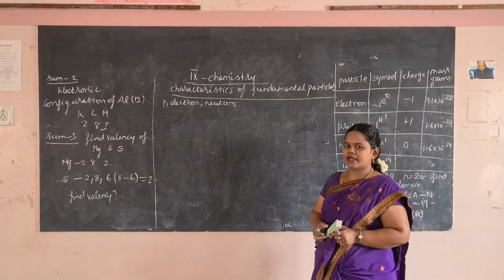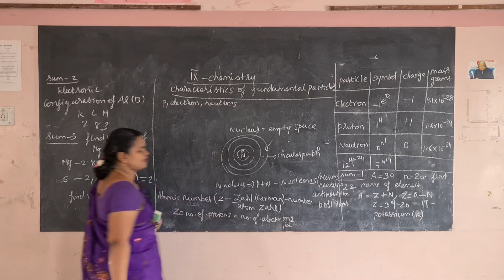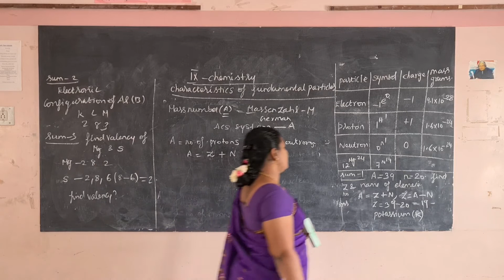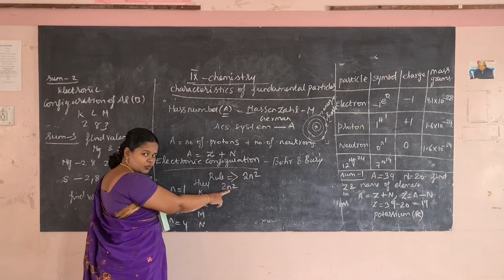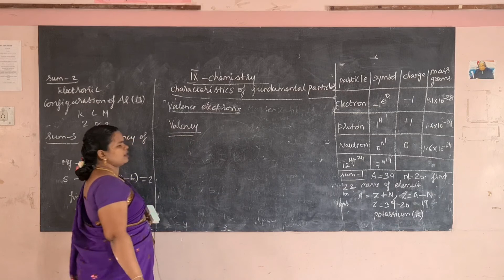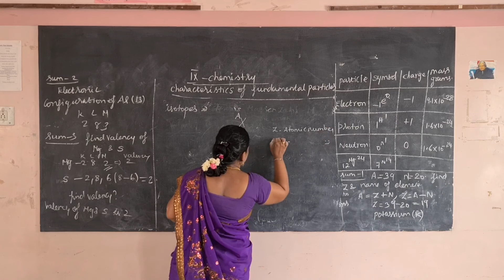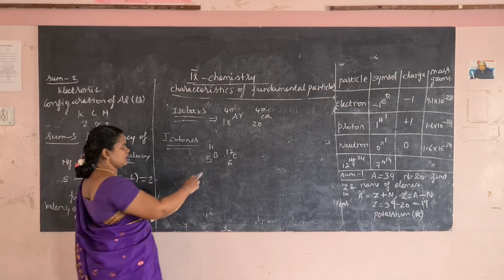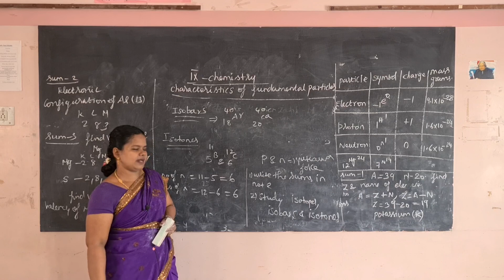IX Science - Chemistry -Day 7 - Characteristics of Fundamental Particles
Curriculum:   Tamilnadu samacheer kalvi
Syllabus: State board
Class : IX
Subject: Chemistry
Topic:

Tirunelveli-627011
Phone no- 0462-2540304 / 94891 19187